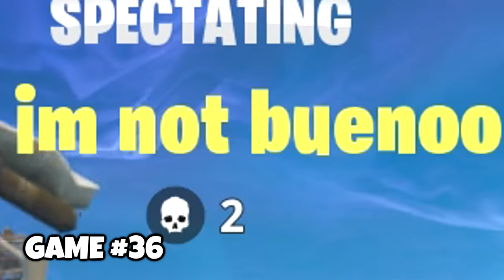Returning To Old School Fortnite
Fortnite Support a Creator Tag - "luke-thenotable"
When you use my Creator Code or Link on the Epic Games Store, I receive money from those purchases

In this video, we are going to be returning to Old School Fortnite. I recently unearthed some really old fortnite games and I thought it would be a perfect time to drop into some old fortnite. The game has changed a bunch and this video will try to show just that.

SETUP AND GEAR

CPU - Ryzen 2700x
GPU - RTX 2080 DUKE
Capture Card – Elgato 4k60 Pro
Headset – Turtle Beach Elite Pro
Microphone – Blue Yeti New T-Shirts HERE